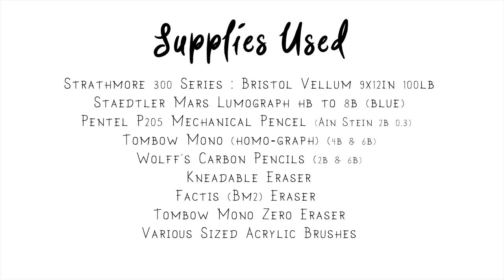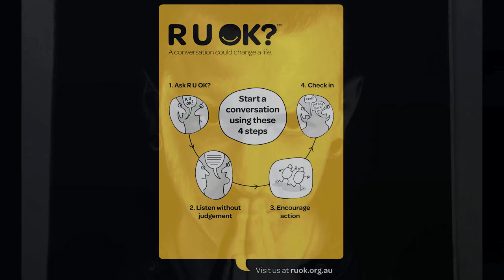Tribute Drawing to Chester Bennington from rock band Linkin Park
Here's a drawing tribute to Chester Bennington from rock band Linkin Park 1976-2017.

Original copy Isn't intended to be sold or reproduced as prints. Original artwork from this series "the passing" are tribute drawings of those who meant something to me and is to be given to the immediate family members if they choose to have it.

If you're a family member of Chester (can be proven) and would like the original please contact me privately and I'll happy to arrange it to be shipped free of charge.

My condolences to all those who were directly affected. Chester Bennington from what I knew wasn't just a brilliant artist he was also a great man.

RIP Chester

Crisis Hotlines ::

Algeria - 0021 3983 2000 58
Armenia - (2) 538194 or (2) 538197
Australia  (Lifeline -  13 11 14 ) (Kids Helpline - 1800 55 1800) (Beyond Blue - 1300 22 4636)
The Bahamas - 322-2763
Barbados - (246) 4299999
Belgium - 1813
Bolivia - (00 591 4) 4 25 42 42 and 75288084.
Botswana - 3911270
Brazil - 141
Bulgaria - 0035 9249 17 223
Canada - 1-866-APPELLE
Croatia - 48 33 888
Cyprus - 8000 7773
Czech Republic - 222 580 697
Estonia - 655 8088 in Estonian and 655 5688 in Russian
France -  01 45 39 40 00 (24-hour)
Germany - 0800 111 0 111 (Protestant), 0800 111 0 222 (Catholic), 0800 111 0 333 (children/ youth)
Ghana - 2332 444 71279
Guyana - 223-0001, 223-0009, or 223-0818, as well as 600-7896 or 623-4444 by cellphone
Hungary - (Blue Line - 116-123) (Help Line - 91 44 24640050)
Iran - 1480
Ireland - 116 123 (UK) - 116 123 (ROI)
Israel - 1201 or 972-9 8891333 from abroad
Italy -  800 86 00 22 or 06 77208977
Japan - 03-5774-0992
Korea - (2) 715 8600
Latvia - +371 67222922 or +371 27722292
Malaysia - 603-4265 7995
New Zealand - In Auckland 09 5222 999 / outside of Auckland 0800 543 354
Philippines - (02) 804-HOPE (4673) or 0917 558 HOPE (4673)
Poland - 89 19288 or 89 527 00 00
Portugal - 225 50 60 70
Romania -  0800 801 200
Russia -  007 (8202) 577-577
South Africa -  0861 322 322
Slovenia - 116 123
Sweden - 90101
United Kingdom - 116 123 (UK) 116 123 (ROI)

Supplies Used ::

Strathmore 300 Series : Bristol Vellum 9x12in 100lb
Staedtler Mars Lumograph hb to 8b (blue)
Pentel P205 Mechanical Pencel (Ain Stein 2b 0.3)
Tombow Mono (homo-graph) (4b & 6b)
Wolff's Carbon Pencils (2b & 6b)
Kneadable Eraser
Factis (Bm2) Eraser
Tombow Mono Zero Eraser
Various Sized Acrylic Brushes

Guitar Cover - One More Light Originally by Linkin Park